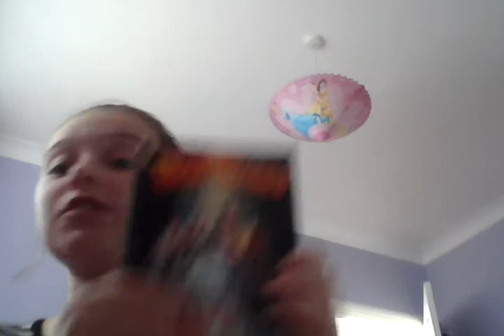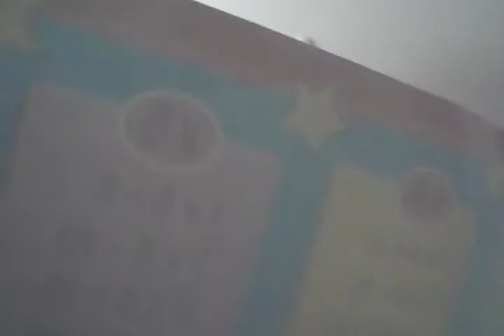The secret of a straight A student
Make sure to follow me on ROBLOX and my username is caketininfinite